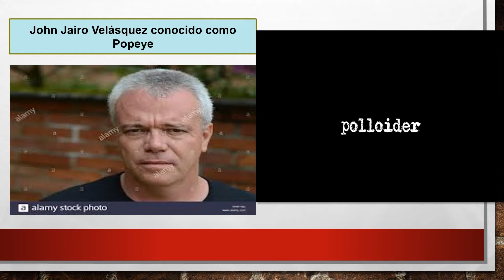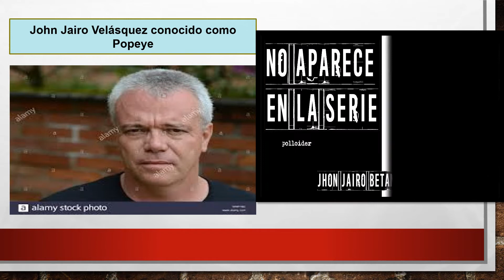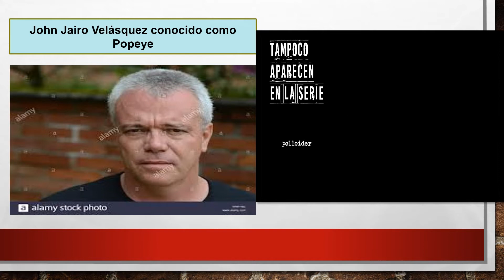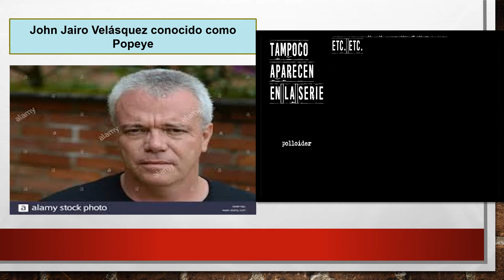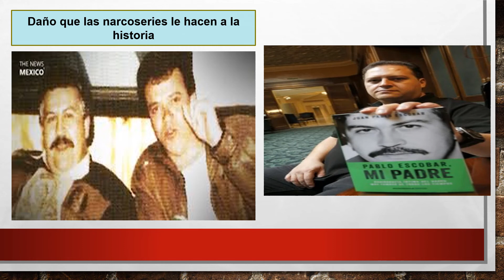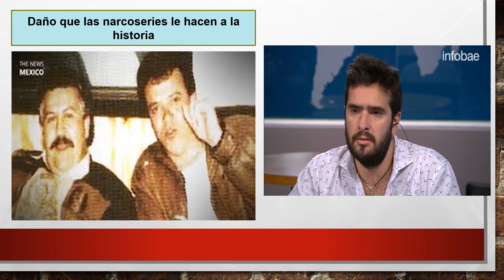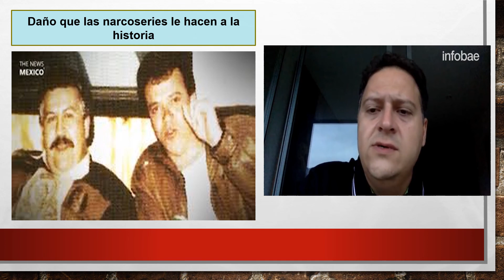Sobreviviendo a Pablo Escobar Narcoseries de la historia de colombia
John Jairo Velásquez, mejor conocido como “Popeye”, asesinó a más de 3000 personas a las órdenes del temido narcotraficante Pablo Escobar. La turbulenta guerra del narco en los 80 y 90 dejó a Colombia con profundas heridas de las cuales aún no se recupera en su totalidad. JJ pasó 23 años y 3 meses encerrado en una cárcel de máxima seguridad en la cual, arrepentido de sus crímenes, decidió escribir respecto a su vida como sicario.
Basada en el libro ‘Sobreviviendo a Pablo Escobar’, Alias J.J. es una serie que narra la vida en la cárcel del lugarteniente del cartel de Medellín y mano derecha del narcotraficante Pablo Escobar.
Muestra cómo J.J. logra sobrevivir a su paso por la cárcel luego de entregarse a las autoridades nacionales, negociando una condena no superior a los 7 años. Pero con la muerte de Escobar, la vida de J.J. en la cárcel cambia por completo y tiene que enfrentarse a su perores enemigos.
El proceso 8000 se pondrá en su contra y la condena pactada a 7 años se convertirá en 23, en los cuales tendrá que ser manso como una paloma y astuto como una serpiente para ser el único narcotraficante que está vivo y fuera de las rejas en la actualidad.
La producción, en principio se nota la calidad y presupuesto que Caracol invirtió en la producción.
Destacamos también el manejo de la cámara y los planos, así como la fotografía de la serie, esto la hace subir a un rango mucho más alto, así sea Narconovela.
Algunos planos y formas narrativas son innovadoras. También algo que destaca es su forma de mostrar los acontecimientos reales, mostrar grabaciones originales le da calidad a la producción, pero resta originalidad. Se asemeja mucho a “Pablo Escobar: El Patrón Del Mal”
La actuación de Juan Pablo Urrego es excepcional y muy buena, además de que esta demostrando sera un actor de gran talla mundial. También destacan actuaciones como las de Nicole Santamaría en el papel de Alexandra y actuaciones que prometen a futuro como la de Natasha Klauss.
El actor encargado de darle vida a este peligroso criminal en la pantalla es Juan Pablo Urrego quien mencionó: “Es sin duda el reto actoral más importante de mi carrera. Se trata de un personaje de matices que hace parte de la historia de violencia y narcotráfico en América Latina. Interpretar a un hombre con una personalidad tan compleja y con tantas capas es un verdadero desafío”. Urrego se reunió en varias ocasiones con John Jairo Velásquez para entender su psicología y hacer que su caracterización sea creíble y real”.
Gonzalo Rojas es hijo de uno de los 107 pasajeros que viajaban de Bogotá a Cali en el avión que, según la versión oficial, explotó por orden del Cartel de Medellín el 27 de noviembre de 1989. Él habla del daño que las narcoseries le hacen a la historia de un país como Colombia y reitera el rechazo a este tipo de contenidos. “Los televidentes terminan teniendo una gran afinidad con el personaje. Parece que fuera el premio por llevar una vida delincuencial”, dice Rojas, que habla en nombre de la Fundación Colombia con Memoria que reúne a víctimas de la violencia del narcotráfico.
“Han pasado más de 20 años desde que se desmanteló ese aparato criminal y parece que todavía hay gente que no conoce el daño que hizo, tal vez por eso existe tanto morbo y la vida de esos mafiosos genera tanta sintonía”, reflexiona Rojas. La prisión en donde se desarrolla la serie está inspirada en la cárcel La Modelo de Bogotá, que en los años setenta fue lugar de reclusión sobre todo de narcotraficantes y guerrilleros. La insistencia de sus creadores en decir que la ficción se impone en esta serie sigue sin satisfacer a las víctimas. Dicen que mientras no se les tenga en cuenta para retratar lo que se vivió con el narcotráfico en Colombia, la historia estará incompleta.